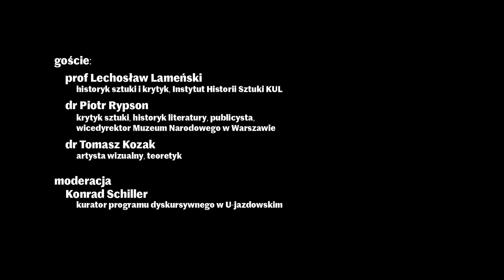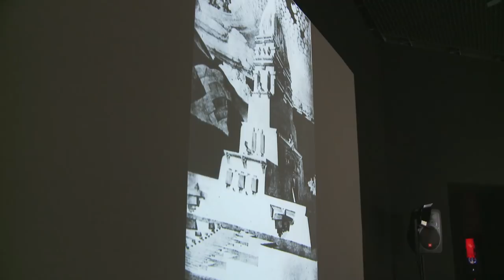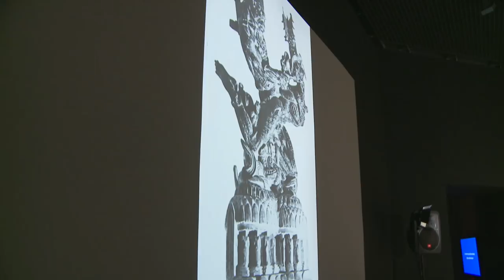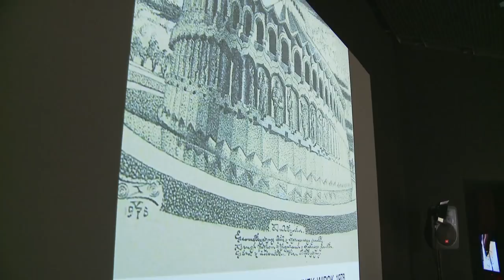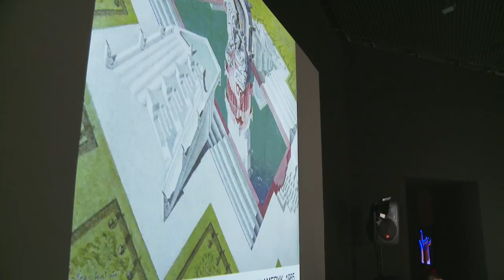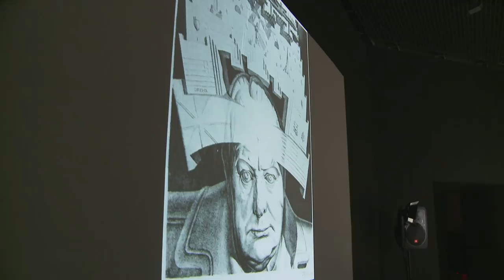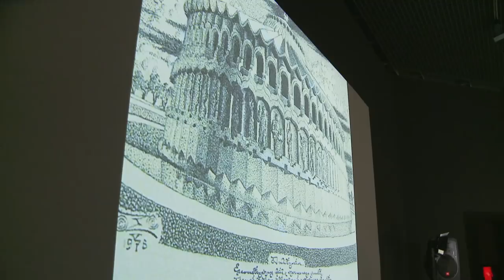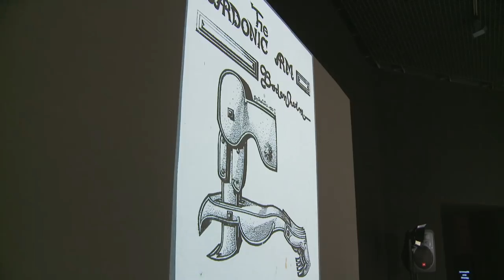Moc formy narodowej? Stanisław z Warty Szukalski - dyskusja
Dyskusja odbyła się 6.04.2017 w przestrzeni wystawy "Późna polskość. Formy narodowej tożsamości po 1989 roku" w Centrum Sztuki Współczesnej Zamek Ujazdowski.

Goście:
prof. Lechosław Lameński - historyk sztuki i krytyk, prof dr hab, od 1974 roku pracownik Sekcji Historii Sztuki KUL (obecnie Instytut Historii Sztuki), kierownik Katedry Historii Sztuki Nowoczesnej i Współczesnej
dr Piotr Rypson - krytyk sztuki, historyk sztuki i literatury, publicysta, ekspert w dziedzinie edukacji elektronicznej. Wicedyrektor Muzeum Narodowego w Warszawie
dr Tomasz Kozak
artysta wizualny, teoretyk. Twórca filmów animowanych
Moderacja:
Konrad Schiller - kurator programu dyskursywnego w U—jazdowski

Twórczość Stanisława Szukalskiego stanowi punkt wyjścia do wystawy Późna polskość. Formy narodowej tożsamości po 1989 roku. Stanisław Szukalski (1893—1987), był jednym z bardziej wyrazistych artystów okresu międzywojennego w sztuce polskiej. Z dużą swobodą poruszał się po różnych polach twórczych, rzeźbie, rysunku, projektowaniu, jak również dał się poznać jako poszukujący teoretyk. Otaczał go nimb tajemniczości i skandalu. Powołał do życia formację Szczep Rogate Serce. Fascynował i wzbudzał sporo kontrowersji. Jego projekty pomników, budowli oraz rzeźby charakteryzowały się niebanalną formą, w której łączył z lekkością tradycję sztuki azteckiej z futuryzmem i słowiańskim duchem.